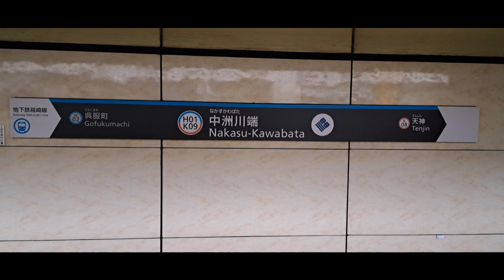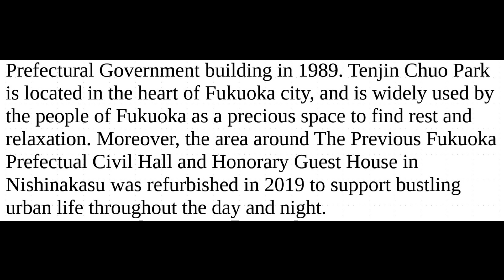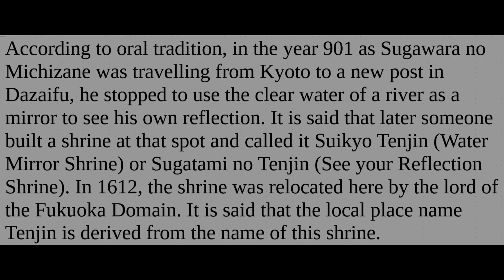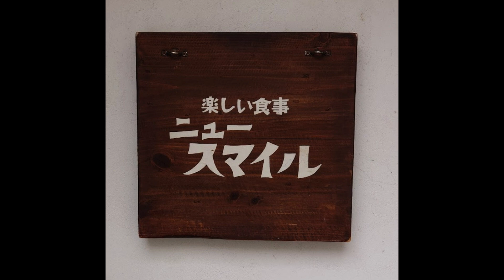03/24/2023 Day 30: Fukuoka (Tenjin)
Tenjin is a lively riverside area known for its namesake underground shopping mall, the longest in Japan at 600 meters. It has many stylish shops and cafes as well as Meiji-era buildings and shrines. On a drizzly day like today, going in and out of the underground mall was easy with its many access points. When not raining, I went topside, and when it started up again, I went down to the mall. There is plenty to see here.